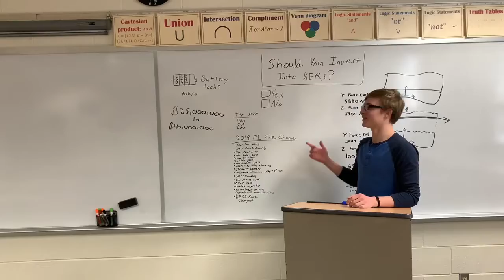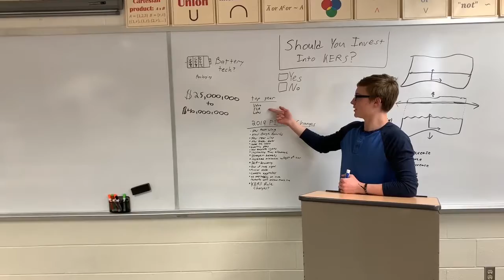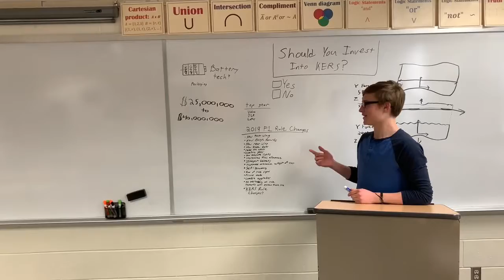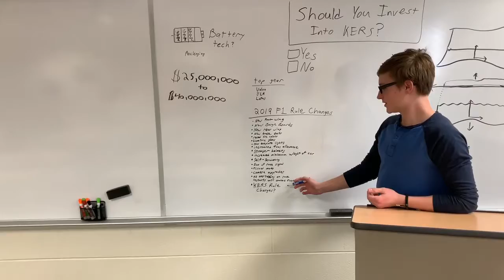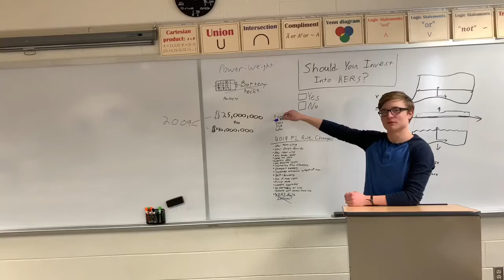KERS PROJECT (AP PHYSICS 1 NUGENT)